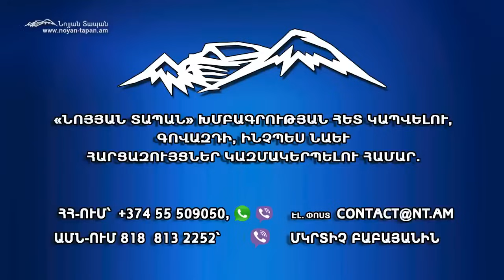Ալիևը Պուտինի «փորացավն» է բարձրաձայնում. խոսակցությունը մեկն է՝ ՀՀ–ն ինքն է որոշում ով գա այստեղ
Նոյյան Տապան. «Հրատապ հարցեր». Հյուր՝ «Հանուն Հանրապետության» կուսակցության փոխնախագահ Ռուբեն Մեհրաբյան
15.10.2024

🔵Նոյյան Տապանը այլ հարթակներում 🔗